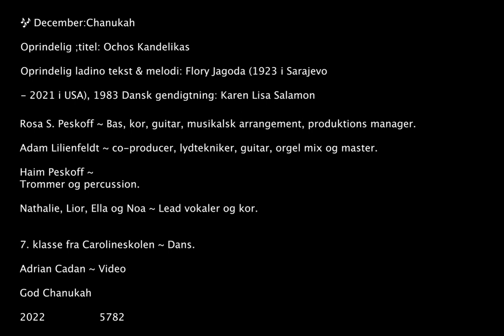8 små lys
En Chanukah sang

🎶 December:Chanukah
Oprindelig ;titel: Ochos Kandelikas
Oprindelig ladino tekst & melodi: Flory Jagoda (1923 i Sarajevo - 2021 i USA), 1983 Dansk gendigtning: Karen Lisa Salamon

Rosa S. Peskoff ~ Bas, kor, guitar, musikalsk arrangement, produktions manager.

Adam Lilienfeldt ~ co-producer, lydtekniker, guitar, mix og master.

Haim Peskoff ~
Trommer og percussion.

Nathalie, Lior, Ella og Noa ~ Lead vokaler og kor.

7. klasse fra Carolineskolen ~ Dans.

Adrian Cadan ~ Video